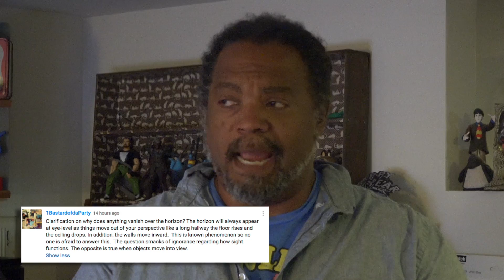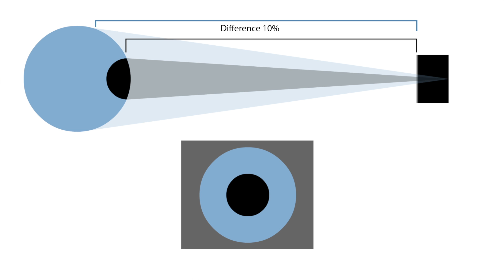Size of Continents Prove NASA Photos Faked? NOPE.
This is a video to educate those out there like 1BastardofdaParty that don't understand how things work in the real world.
The claim is that the apparent size of the continents is inconsistent and evidence of fraud.
This is not the case.
A little education would go a long way for some moon landing deniers and flat-earthers.